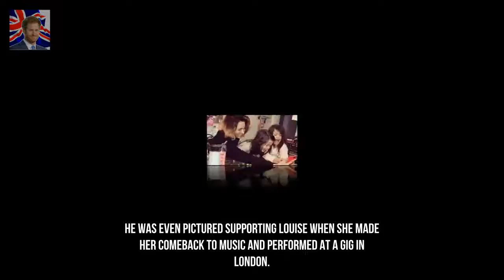Strictly star Karen Clifton appears to hint at relationship status Kingdom Showbiz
The Strictly Come Dancing stars sparked concern they had separated after dancing with other professional partners in the group performances during the show. And at the start of December Karen was pictured with accountant Stuart Wood fuelling speculation she and Kevin were having difficulties.
Jeremy McConnell cuddles as a whole lot as puppies in bed and gets new tattoo follo Kingdom Showbiz:
Love Islands Tina Stinnes overshadowed by the use of bikini-clad mum  She shot to  Kingdom Showbiz:
Olly Murs turns to film star dating app to find out love after rumoured break up  Kingdom Showbiz: